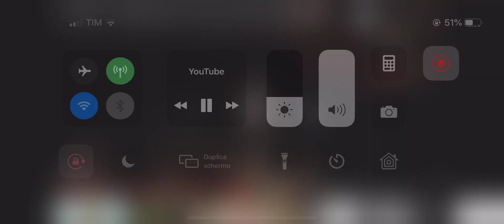A little Daniel Oren plays for Leonard Bernstein and Isaac Stern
The day maestro Daniel Oren auditioned for Maestro Leonard Bernstein to sing Chichester Psalms for the first TV broadcast ever in Israel.

credits to IsraelMusicHistory2 and MGM
Israel, 1967